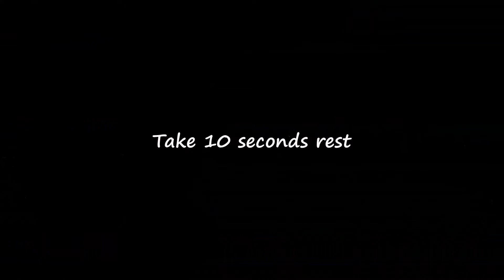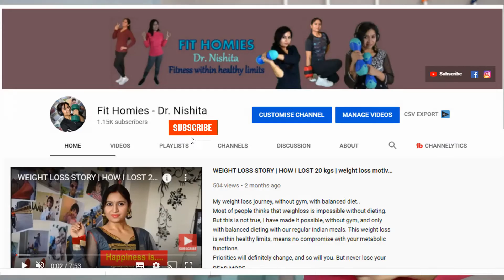Intense Ab Workout | 5 minute Upper Abs, Lower Abs & Oblique Workout | Belly & Love Handle Workout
Try this unique intense ab workout using a chair to tighten your abs. Work all your abs muscles, upper abs, lower abs, obliques just in 5 minutes.
Daily 5-minute upper abs workout is helpful to improve your physical performance, reduce body lower back pain, improve posture and stability, strengthen your muscles, etc.

Stay fit and motivated with BIO - Dr. Nishita.

When joining me for this workout video, you need to take some precautions as your health and safety is the most important. To avoid any injury or harm, you need to check your health with your doctor before exercising. By performing any fitness exercises without supervision like with this video, you are performing them at your own risk. See a fitness professional to give you advice on your exercise form. Dr. Nishita / Fit Homies - Dr. Nishita will not be responsible or liable for any injury or harm you sustain as a result of this video.

Hey there, These are the links of my low cost good quality exercise equipments. I am using them for almost 4 years and still they are intact, in good condition. If you want to purchase any of them, here is the links...
For Kettle bells - kettlebell
For Ankle Weights - ankle weight (1X2 kg)

- ankle weight (2X2 kg)

-  ankle weight (3X3 kg)
For Dumbbells ( 1kg )

For Stepper